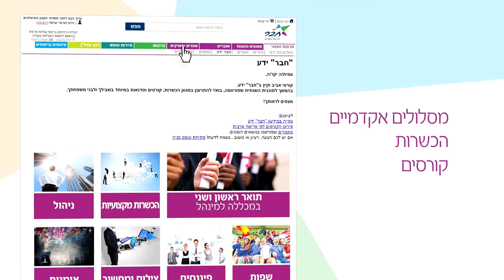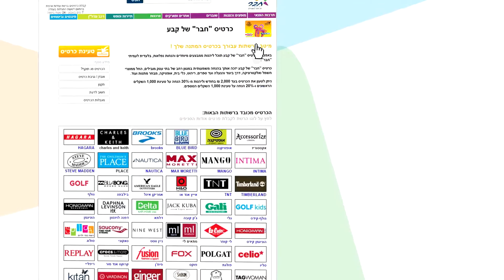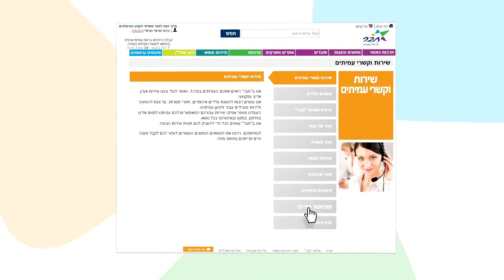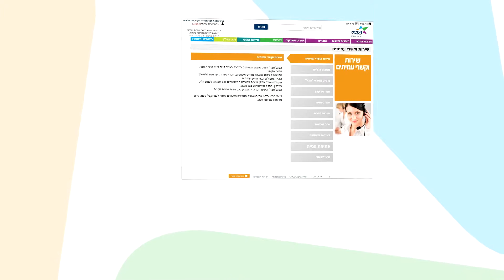וידאו הד - הפקת סרטון הדרכה למועדון הצרכנות "חבר"